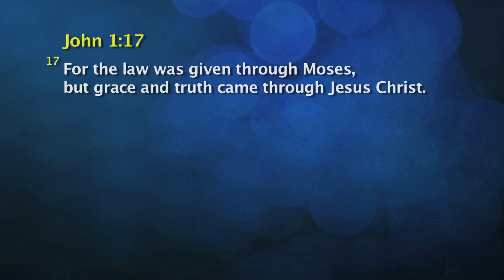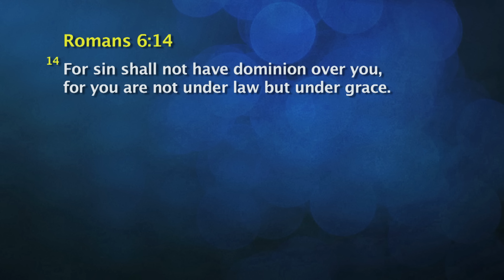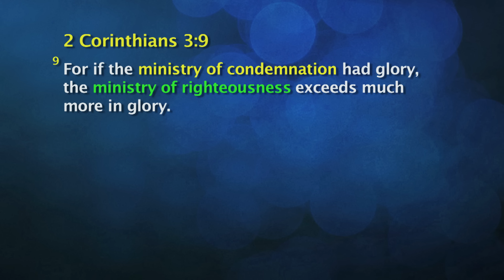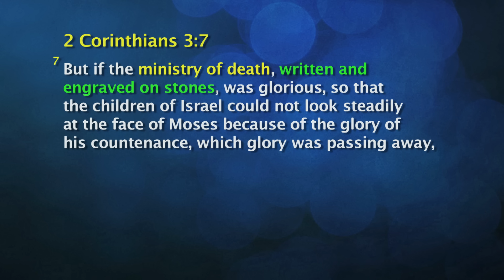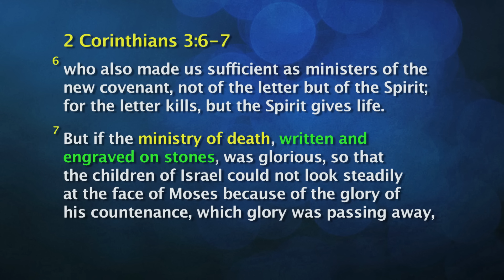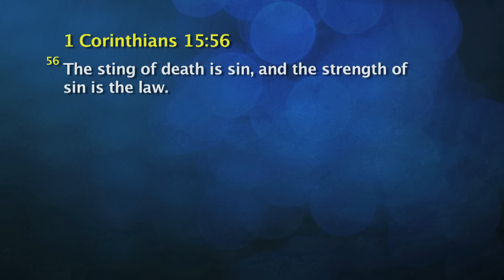Grace Revolution (Full Sermon) | Live at Lakewood Church | Joseph Prince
In his first live preaching session in the United States at Lakewood Church, Joseph Prince unveils the loveliness of Jesus and the glory of His grace in an uplifting and powerful message. Experience God's love and grace afresh as Joseph shows you from one Bible story to another, the greater glory of grace and its power to radically transform broken and defeated lives. This Jesus-centered message will refuel your faith, shift your focus from self to Christ and purge every sense of condemnation and hopelessness, as God's amazing grace is unleashed in abundant measure in your life!